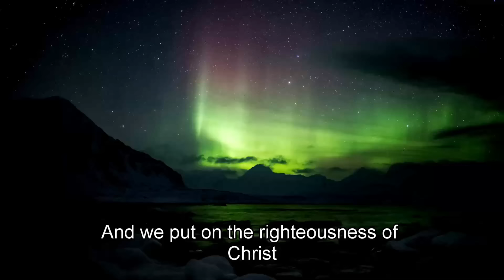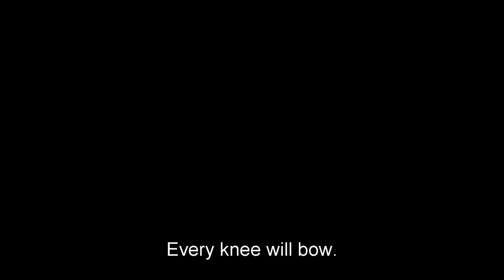Ayaan Ali PROVES Richard Dawkins WRONG After He Makes ABSURD Claim (On Islam & Christianity)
Former New Atheist Speaker Ayaan Ali corrects Richard Dawkins in a recent debate after he makes an absurd claim.

"You are no more a Christian than I am" wrote the world's most famous atheist Richard Dawkins when he learnt his old friend Ayaan Hirsi Ali had converted to Christianity.

Ayaan, an apostate twice over, from Muslim to prominent New Atheist has come to Christ. She describes her journey to a packed room at the inaugural Dissident Dialogues festival of ideas in Brooklyn, New York.

Dawkin's grapples with her faith, challenges her beliefs in one of the most significant encounters of New Atheism and New Theism.

Physics vs metaphysics, rational vs spiritual, Is vs Ought. Surely the most important questions of the age.

Moderated by Freddie Sayers of Unherd. Filmed on May 4th, 2024.